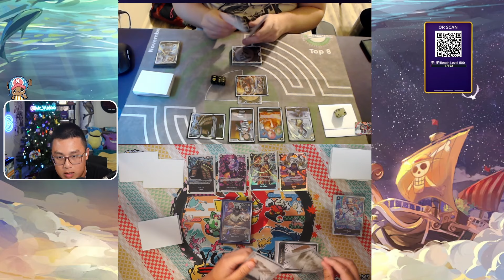OP08 Lucci Deck List